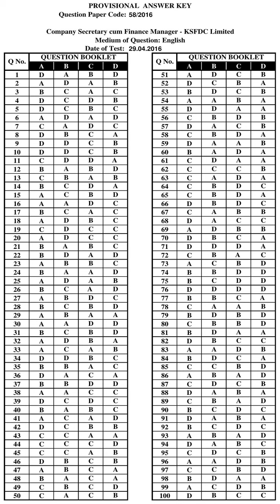KPSC Answer Key COMPANY SECRETARY CUM FINANCE MANAGER KSFDC LTD